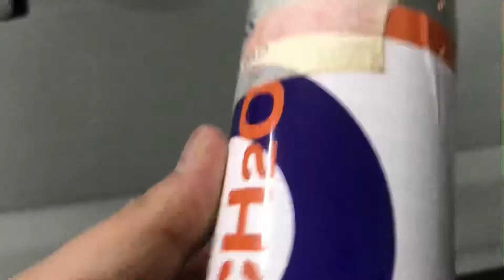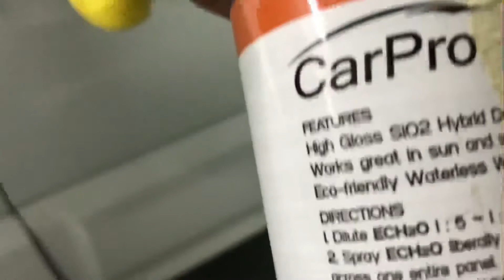CarPro Ech2o Arah Kotoran (Taie Burung)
Baru jua Cuci Kereta, sekali ada tia Burung melepas Taie nya 😂